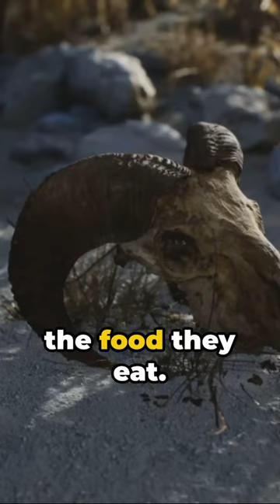￼ You probably didn’t know this? Big Horn Ram didiyouknow animals wildanimals ￼